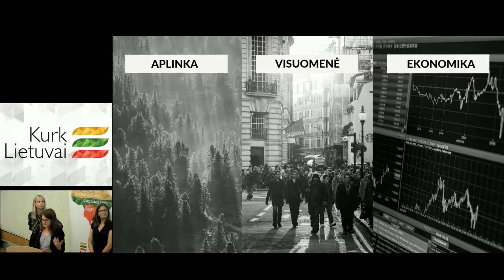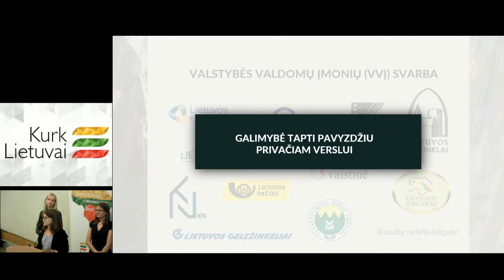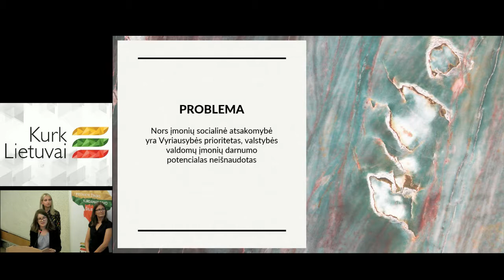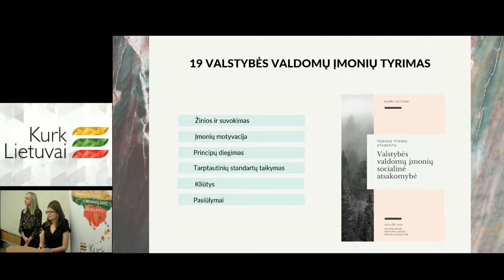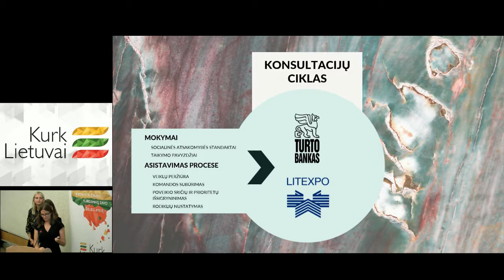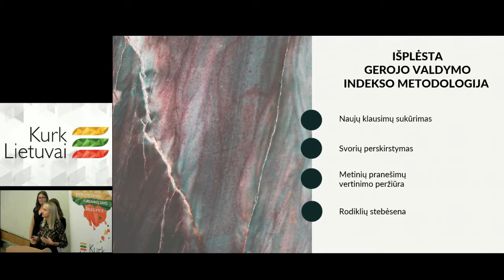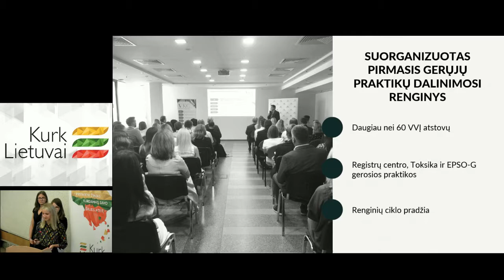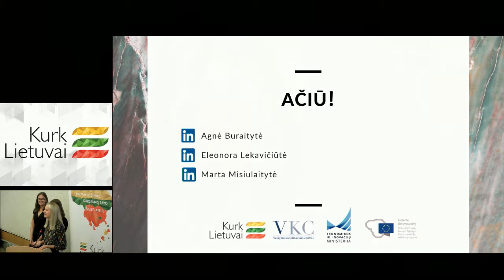Valstybės valdomų įmonių socialinės atsakomybės skatinimas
Programos "Kurk Lietuvai" dalyvių Agnės Buraitytės, Eleonoros Lekavičiūtės, Martos Misiulaitytės projekto rezultatų pristatymas 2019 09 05 LR Vyriausybės kanceliarijoje.